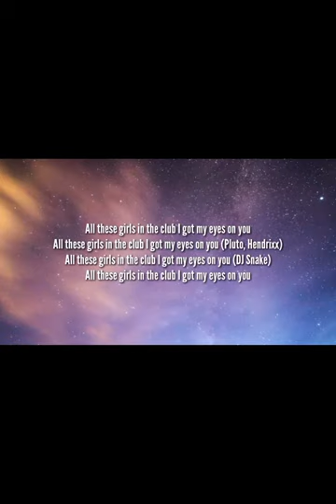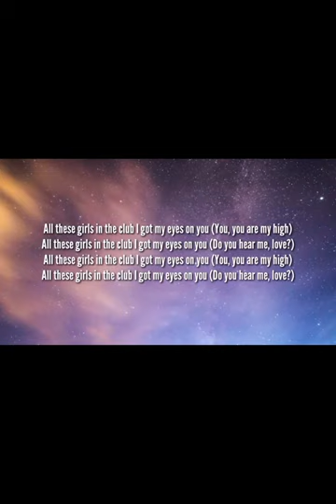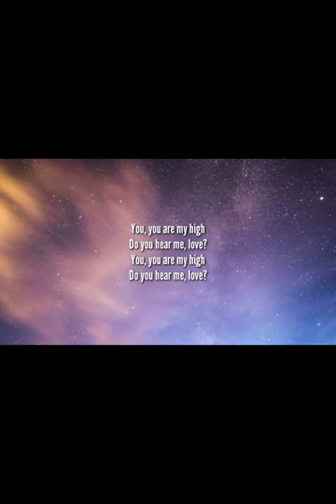U Are My High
Comment what other song you want